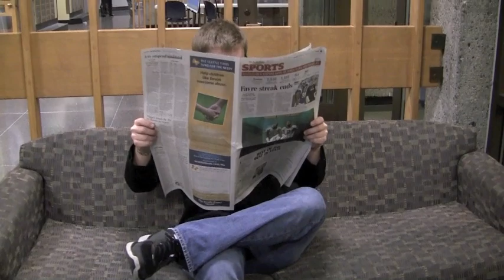CHID video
final project for CHID 110

Ashleigh Yallaly
Danny Stack
Mary Ahrens
Kendall Haworth